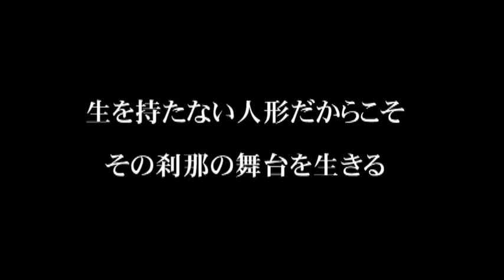人形劇団ひとみ座公演 「リア王」 ダイジェストshort ver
人形劇団ひとみ座による公演
「リア王」

等身大の人形と14名の人形遣いが、壮絶な人間ドラマを描きだす―。
人形劇の概念を打ち破る、迫力の舞台。

2016年3月24日(木)～27日（日）
県民共済みらいホール(横浜・桜木町)にて公演